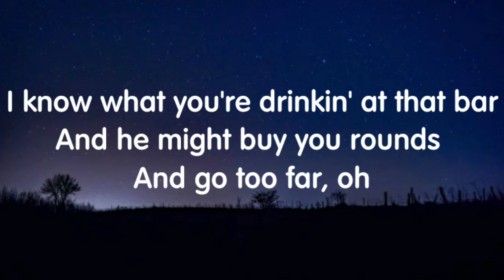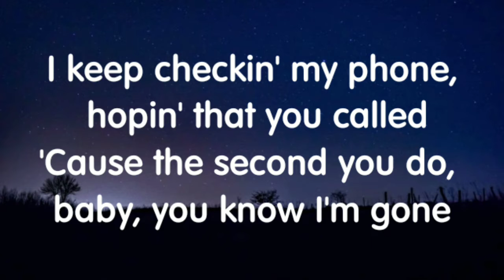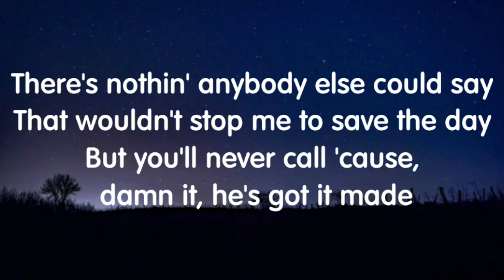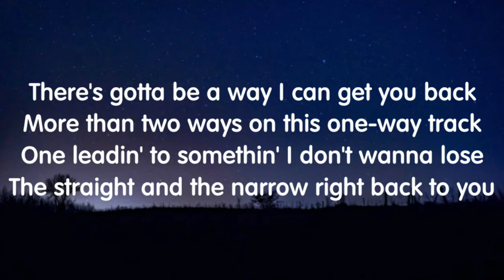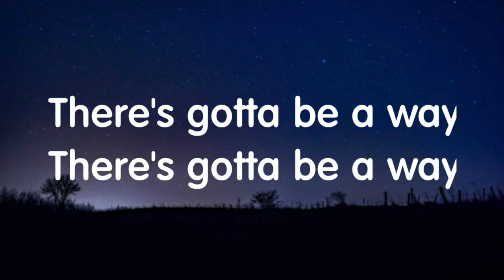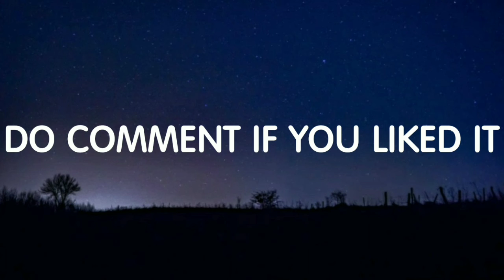Chase Matthew - Gotta Be A Way (Lyrics) New Song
Credits: Chase Matthew.

Lyrics:
I know what you're drinkin' at that bar
And he might buy you rounds and go too far, oh
There's probably a better time and place
For what I know that I'm about to say
But anyways, here goes nothin'

There's gotta be a way I can get you back
More than two ways on this one-way track
One leadin' to somethin' I don't wanna lose
The straight and the narrow right back to you
The future I planned only had you in it
I'm needin' your smile every New York minute
Girl, I need you back, I need you here to stay

I keep checkin' my phone, hopin' that you called
'Cause the second you do, baby, you know I'm gone
There's nothin' anybody else could say
That wouldn't stop me to save the day
But you'll never call 'cause, damn it, he's got it made

The memories I had only had you in 'em
Yeah, I'm all torn up, I can't live life this way
And I need you back, I need you here to stay